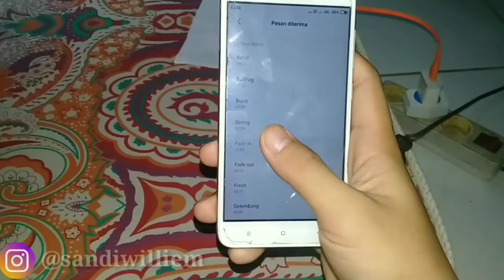Kumpulan VidGram lucu !!!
Hallo gaesss... Jangan lupa tonton video mas sandi yooo, kocak deh..